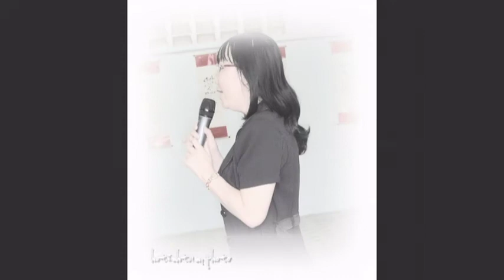CLB saigon thi hoi.em thuong nguoi trong Hue.mpg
kỉ niệm buổi giao lưu THơ-Nhạc giữa Hội Văn học Nghệ thuật Vĩnh Long với Câu lạc bộ Sài Gòn Thi Hội. 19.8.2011